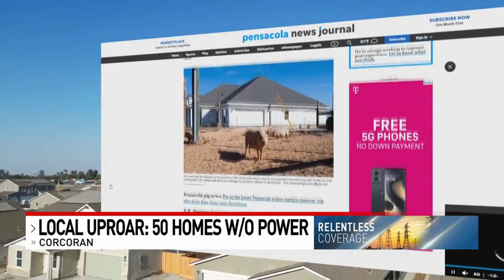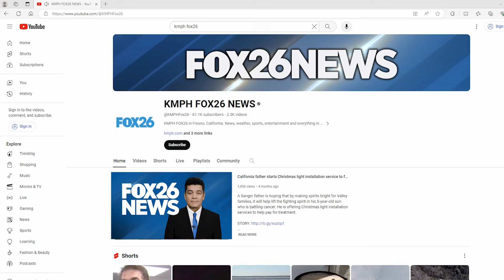Local uproar as 50 homes remain powerless six months after move-in date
The Corcoran community is now calling on the CEO of PG&E to visit the 50 empty homes in the Fox Run neighborhood that still sit without power.